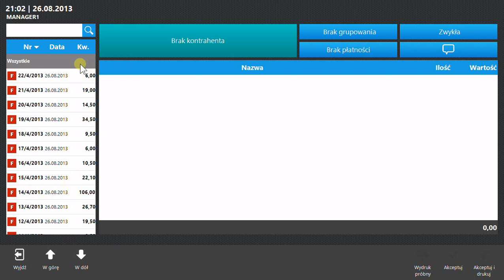Gastro POS - Wystawienie faktury do paragonu